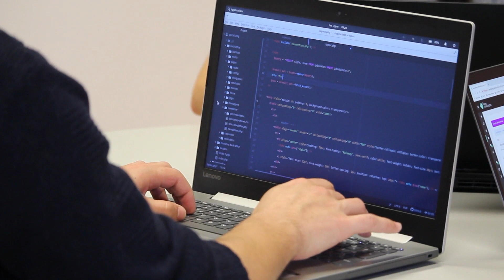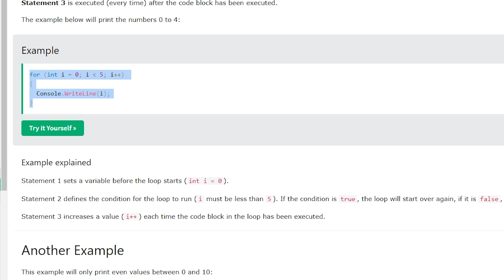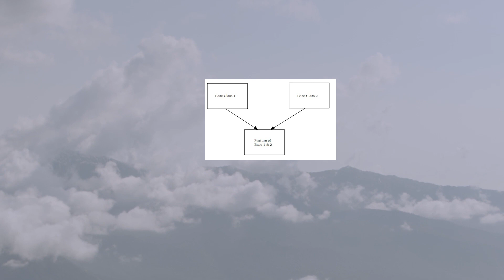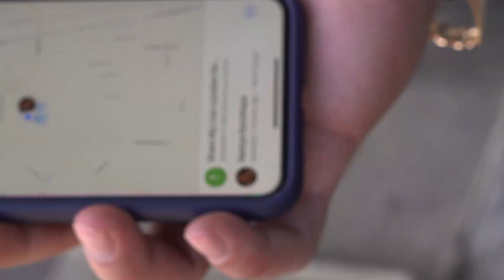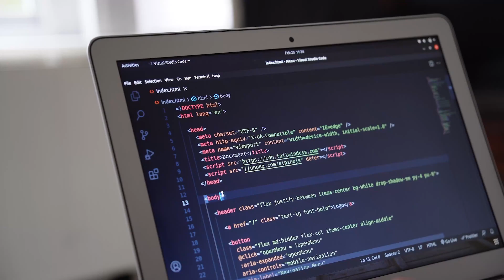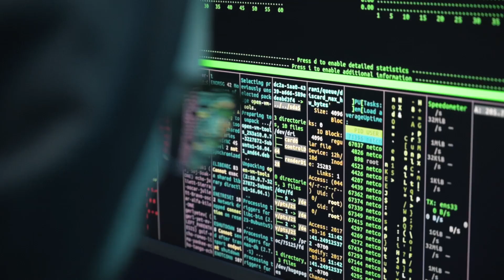What Nobody Told Me About Becoming A Software Engineer...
Video Overview
In this video, I will discuss things that I was not aware of before becoming a software engineer. These things are something that I wish I knew earlier on in my journey and hopefully by sharing this information I can help others! :)

About me
My name is Leigh, I am a junior software engineer passionate about constant learning and building my skills. The aim of this channel is to provide people with beneficial information that could help them get started, or improve their journey to becoming a developer :)

Description
On my journey to becoming a software engineer, there are many things that I have learned along the way, these things would have been super beneficial for me to know earlier on, and In this video, I will share them with you to provide you with some help on your journey!

Chapters
0:00 Intro
0:42 Number 1
2:40 Number 2
4:14 Number 3
5:58 Number 4
7:33 Number 5
9:00 Outro